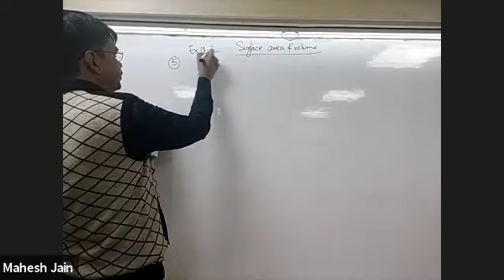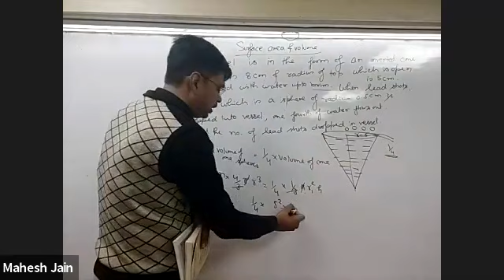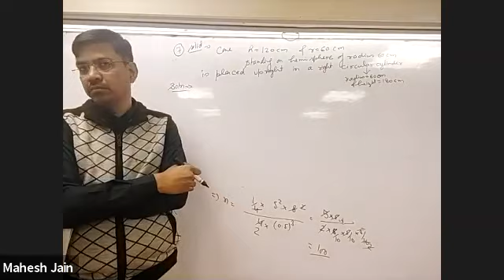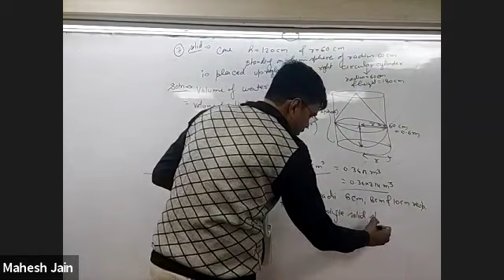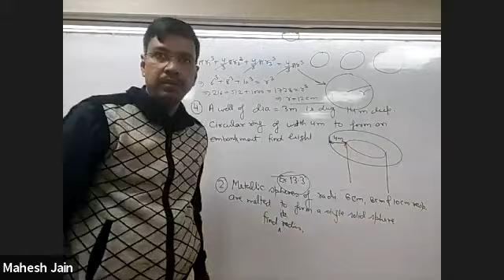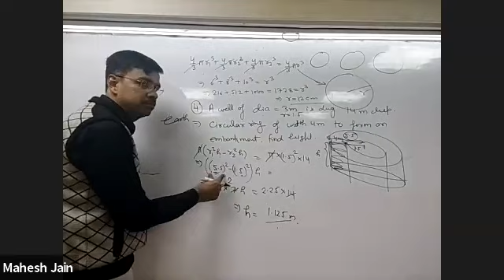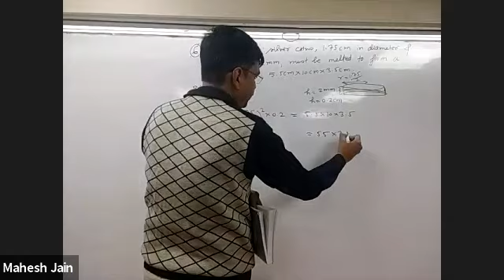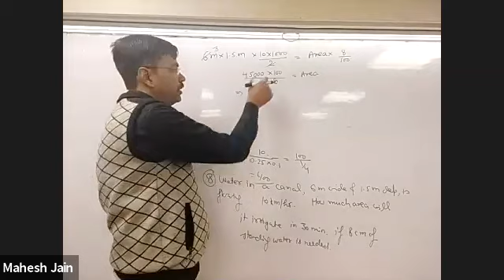Surface Area & Volume L2 for class 10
Discussion of Ex 13.2 and Ex 13.3 from ncert for 10th board exam.